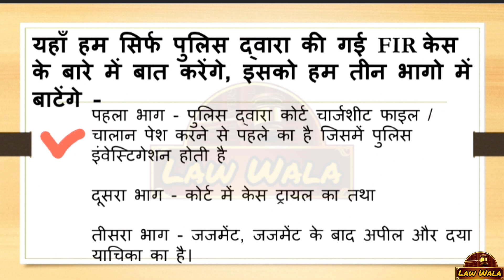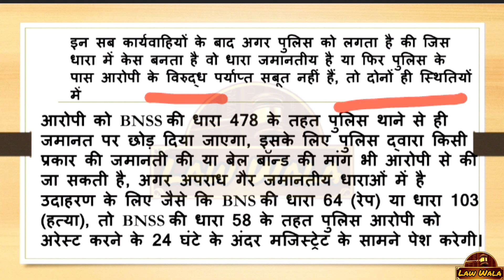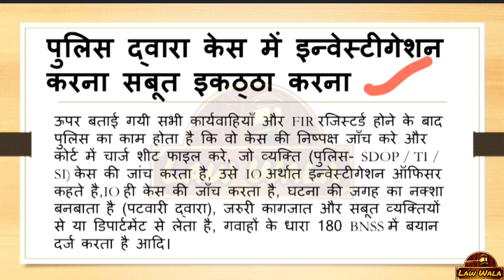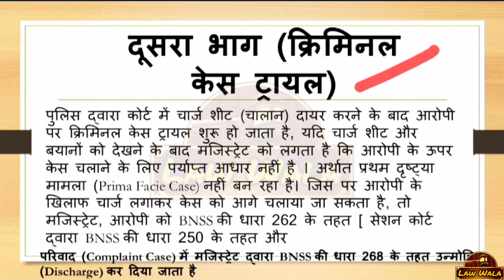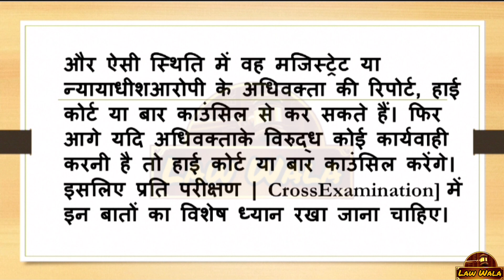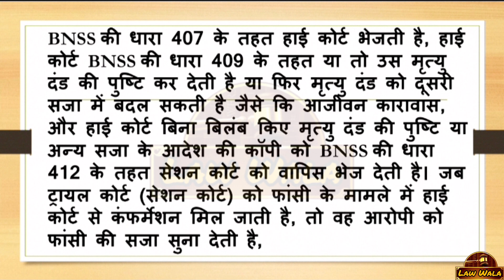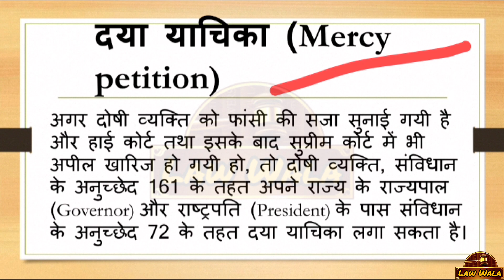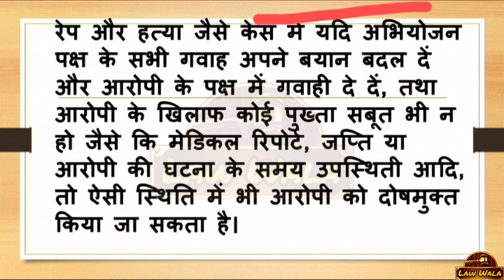Criminal Case Trial in भारतीय न्याय संहिता|| BNSS||भारतीय साक्ष्य अधिनियम :-2023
1.एफआईआर पंजीकरण प्रक्रिया:- यह प्रक्रिया तब शुरू होती है जब पुलिस द्वारा किसी अपराध के बारे में प्राप्त सूचना के आधार पर प्रथम सूचना रिपोर्ट (FIR) दर्ज की जाती है। यह रिपोर्ट महत्वपूर्ण है क्योंकि यह औपचारिक रूप से जांच शुरू करती है।

2.जांच प्रक्रिया:-पुलिस जांच करती है, सबूत इकट्ठा करती है, गवाहों से पूछताछ करती है और अपराध स्थल की जांच करती है। अगर पर्याप्त सबूत मिलते हैं तो जांच के नतीजे को चार्जशीट में संकलित किया जाता है।

3.चार्जशीट दाखिल करना प्रक्रिया:-यदि जांच में आगे बढ़ने के लिए पर्याप्त आधार मिलते हैं, तो पुलिस अदालत में आरोप पत्र दायर करती है, जिसमें अभियुक्त के खिलाफ सबूत और आरोपों का विवरण होता है।

4. गिरफ़्तारी और ज़मानत प्रक्रिया:-यदि अभी तक गिरफ्तार नहीं किया गया है, तो आरोपी को हिरासत में लिया जा सकता है। अपराध की प्रकृति के आधार पर, उन्हें जमानत दी जा सकती है। अपराध की गंभीरता और अन्य कारकों के आधार पर जमानत प्रक्रिया अलग-अलग हो सकती है।

5. न्यायालय कार्यवाही मुकदमे की शुरुआत:-एक बार आरोप पत्र दाखिल हो जाने के बाद, मुकदमा शुरू हो जाता है। अदालत पहले यह तय करने के लिए प्रारंभिक सुनवाई करेगी कि मुकदमा चलाने के लिए पर्याप्त सबूत हैं या नहीं।

• आरोप तय करना:-अदालत आरोप पत्र के आधार पर आरोपी के खिलाफ आरोप तय करती है। फिर आरोपी से दोषी या निर्दोष होने का अनुरोध किया जाता है।

• अभियोजन और बचाव:- अभियोजन और बचाव दोनों पक्ष अपने मामले पेश करते हैं। अभियोजन पक्ष आरोपी के अपराध को साबित करने के लिए सबूत और गवाह पेश करता है,

6. परीक्षण चरण मुख्य परीक्षा:-अभियोजन पक्ष अपने गवाहों को पेश करता है, जिनकी मुख्य परीक्षा की जाती है।

• जिरह:-बचाव पक्ष अभियोजन पक्ष के गवाहों से जिरह करता है ताकि उनकी गवाही को चुनौती दी जा सके।

• पुनःपरीक्षण:-अभियोजन पक्ष जिरह के दौरान उठाए गए बिंदुओं को स्पष्ट करने के लिए अपने गवाहों से पुनःपरीक्षण कर सकता है।

7. अंतिम तर्क प्रक्रिया:- अभियोजन पक्ष और बचाव पक्ष दोनों अपने मामले और प्रस्तुत साक्ष्य का सारांश देते हुए अंतिम तर्क देते हैं।

8. निर्णय प्रक्रिया:-सभी साक्ष्यों और तर्कों पर विचार करने के बाद, अदालत अपना फैसला सुनाती है। यदि आरोपी दोषी पाया जाता है, तो अपराध की गंभीरता और कानूनी प्रावधानों के आधार पर सज़ा सुनाई जाती है।

9. अपील प्रक्रिया:-यदि अभियुक्त या अभियोजन पक्ष फैसले से असंतुष्ट है, तो वे उच्च न्यायालय में अपील कर सकते हैं। अपील का आधार होना चाहिए।

10. संशोधन एवं समीक्षा प्रक्रिया:-कुछ मामलों में, यदि नया साक्ष्य सामने आता है या कानूनी त्रुटियों का दावा किया जाता है, तो मामले में संशोधन या समीक्षा की मांग की जा सकती है।

ये चरण एक सामान्य प्रक्रिया की रूपरेखा प्रस्तुत करते हैं, लेकिन विशिष्ट प्रक्रियाएं अपराध की प्रकृति, क्षेत्राधिकार, तथा लागू होने वाले किसी प्रासंगिक संशोधन या विशेष कानून के आधार पर भिन्न हो सकती हैं।